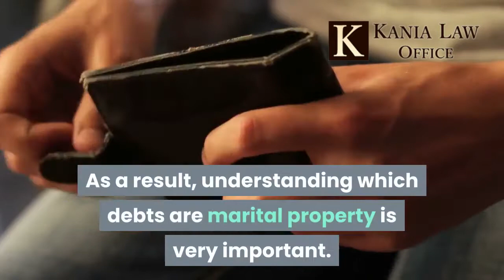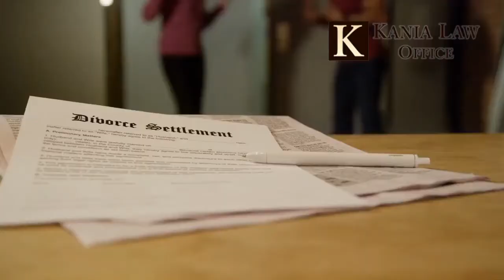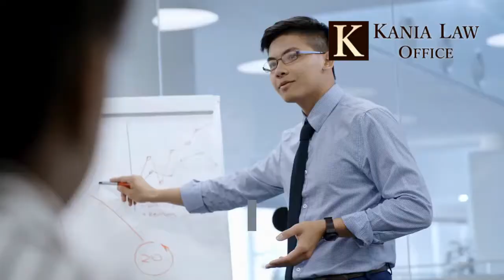Dividing Debts in Okmulgee Divorce - Kania law's Okmulgee Lawyers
Deciding who gets what debt and who gets what asset is part of the divorce process in Oklahoma. Sometimes its easy to decide but other times the process is more complicated. Charles Kania is an Oklahoma divorce attorney. He practices family law at Kania Law's Okmulgee lawyers Law Office.